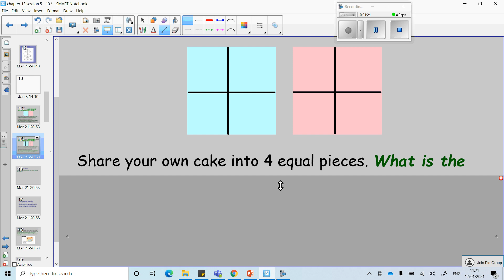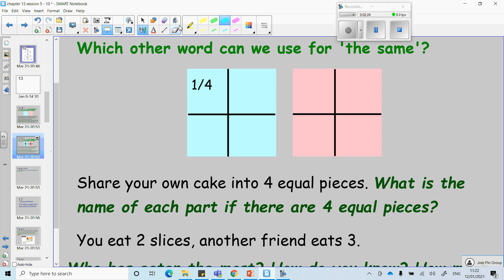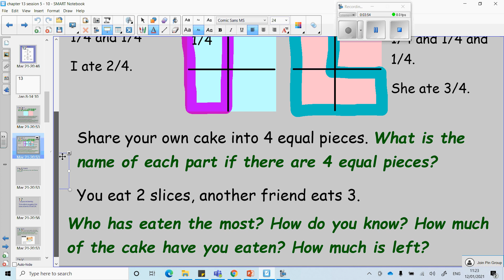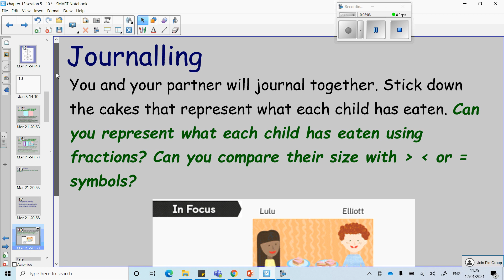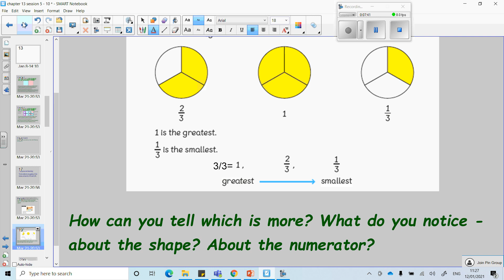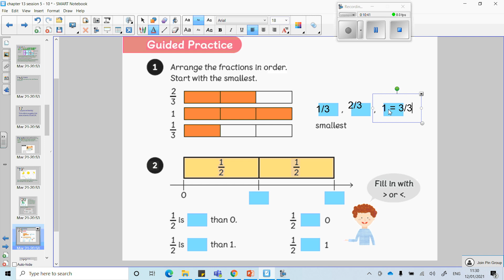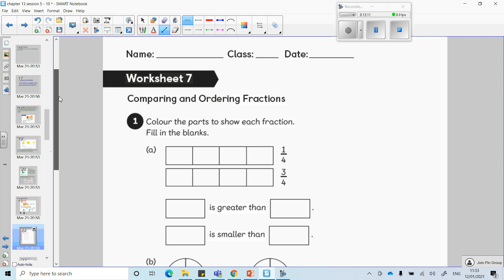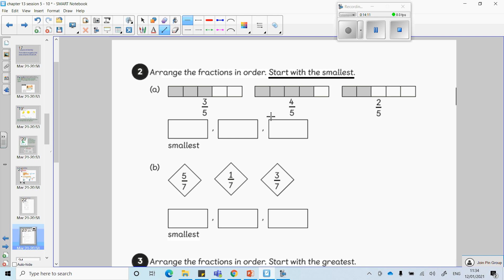14th Jan Maths Y2 Fractions Session 7